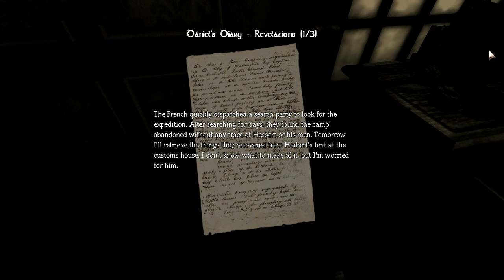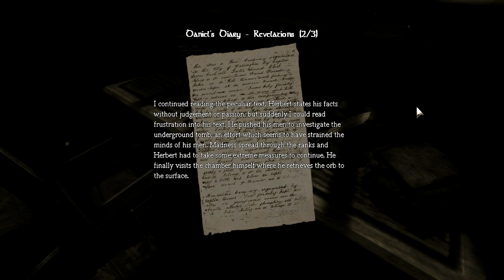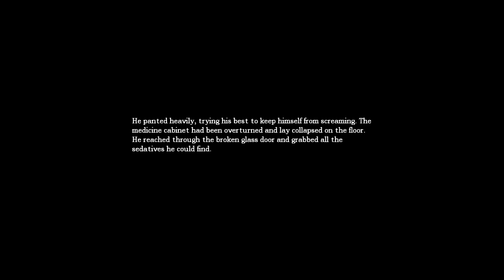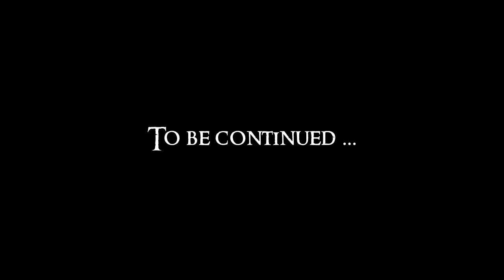Let's Play (Blind) Amnesia : The Dark Descent - part 7